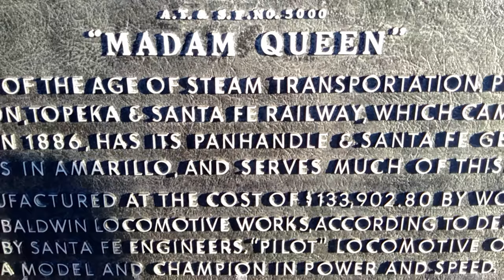Madam Queen Steam Locomotive in 4K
Santa Fe 5000 is a 2-10-4 steam locomotive constructed by Baldwin Locomotive Works in 1930 for the Atchison, Topeka and Santa Fe Railway. No. 5000 was immediately nicknamed "Madame Queen" and remained a unique member of its own class. It was donated to the city of Amarillo, Texas, in 1957.

Thank-you for all your comments and viewing the video. I have other videos on my YouTube page.

cloakcoin:CBs9HooP6g2u1y4pFJdWdaiaeBV1b7x8Xe